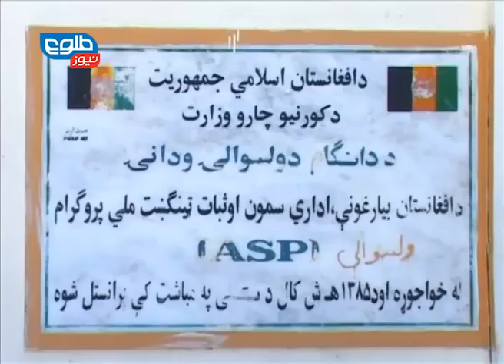TOLOnews 6 pm News 16 December 2014 / طلوع نیوز ۲۵ قوس ۱۳۹۳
Afghan Govt. Condemns Pakistan School Attack, EU Urges Rapid Reform in Electoral System, Rula Ghani Looks to Improve Women’s Public Health Services

حکومت افغانستان حمله بر مکتبی در پیشاور را محکوم کرد، رولا غنی: در ۹ ولایت کشور پزشک نسایی ولادی نداریم، انتخابات افغانستان خوابی وحشتناک برای ناظران اروپایی